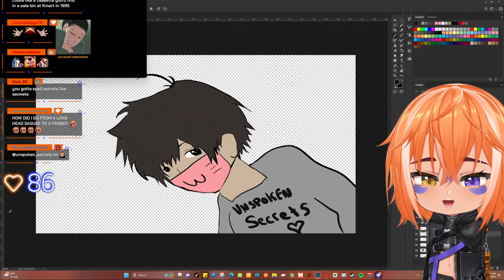An Unspoken uwu